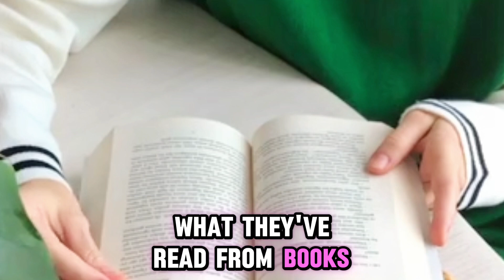GET PREGNANT FASTER USING THESE 5 SECRETS.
This video  explains 5 things that can help boost your fertility and increase  your chances of getting pregnant  faster.